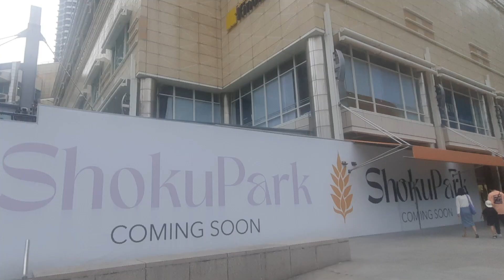WALK around KL Malaysia. Finding Twin tower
Walking around KL Malaysia